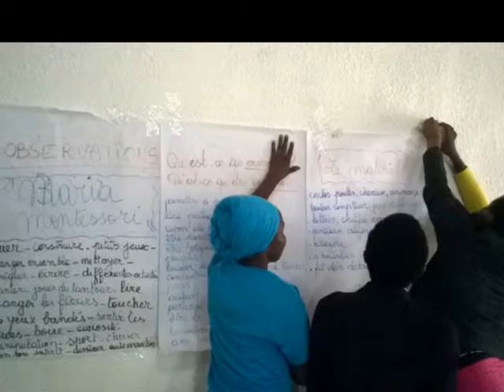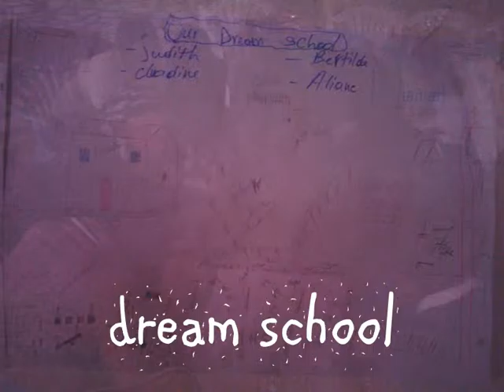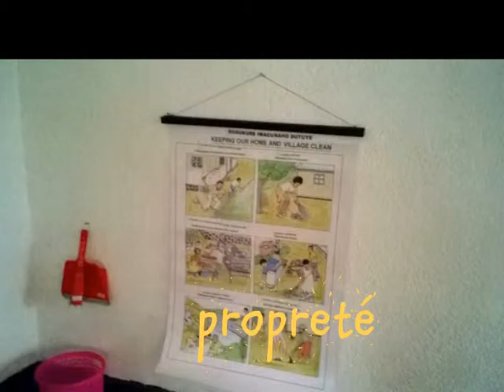FORMATION ecole MONTESSORI A GITARAMA